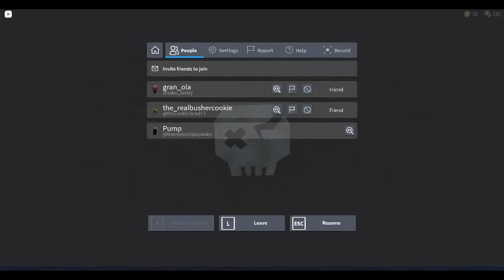low quality doors moments part 6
yeah 6